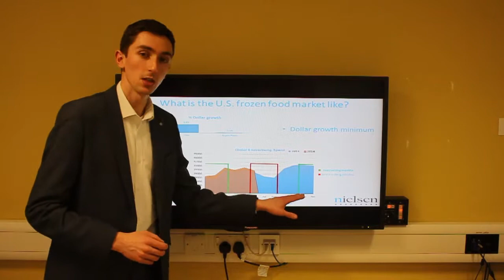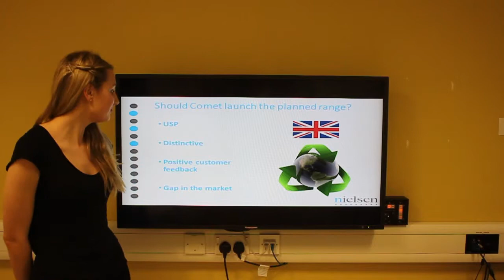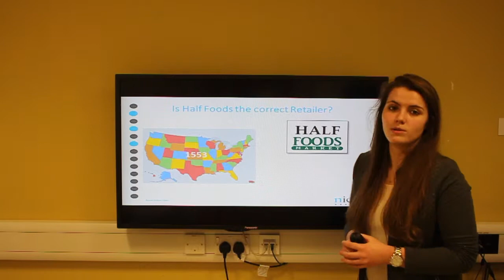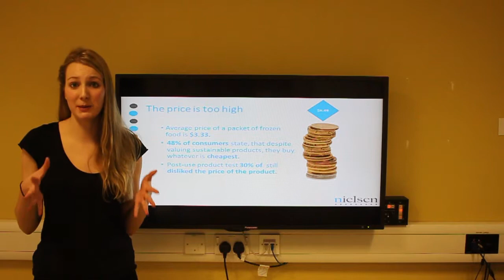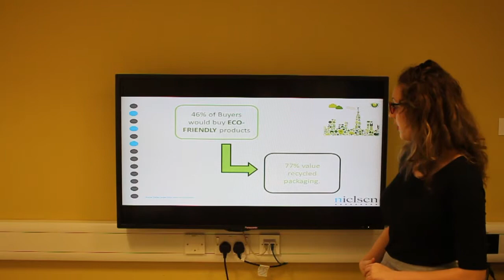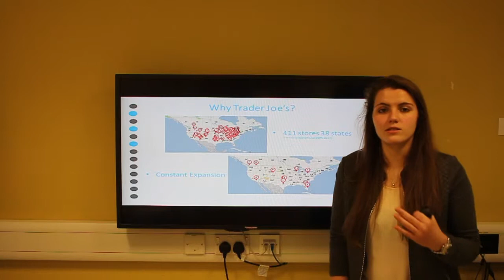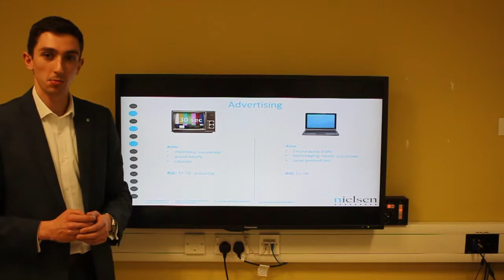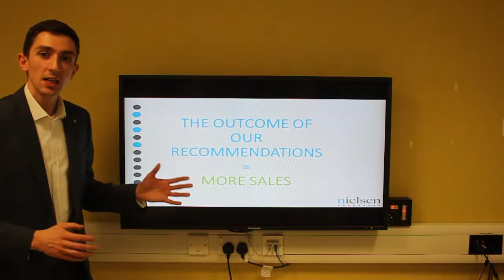Ani, Georgia, Larissa, Xavier - 2015